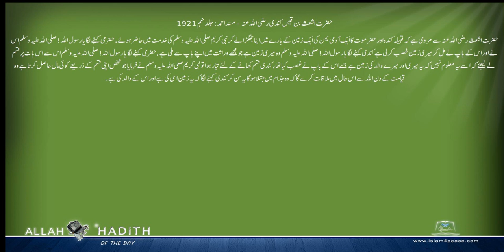حضرت اشعث بن قیس کندی رضی اللہ عنہ کی مرویات Musnad Ahmed Urdu مسند احمد اردو